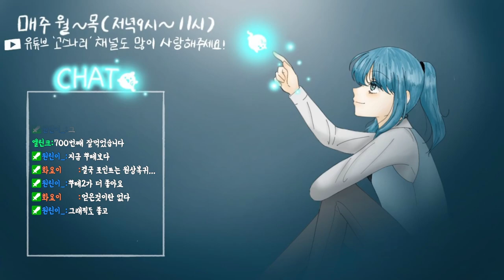[뿌요뿌요 테트리스1] 이 스트리머는 한 판만 이겨도 상대를 아래로 보는 버릇이 있습니다! 봐주시다 열 받습니다!!